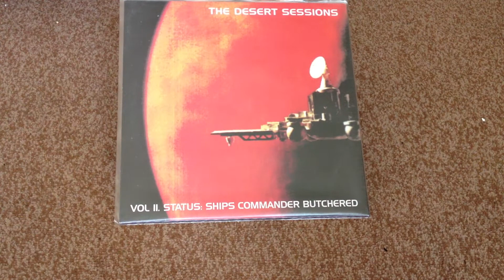Nostalgamer Unboxes The Desert Sessions 1 And 2 On 12" Purple Vinyl